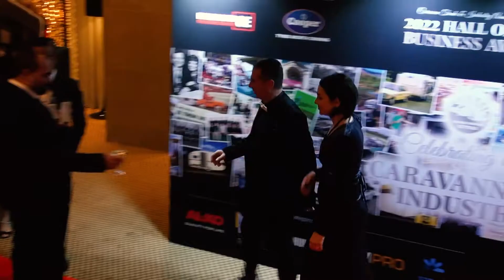2022 CIV GALA Awards Night - Winners Highlights - VERSION 3